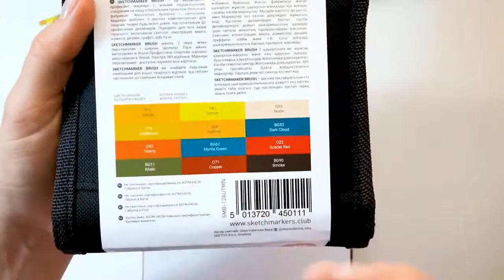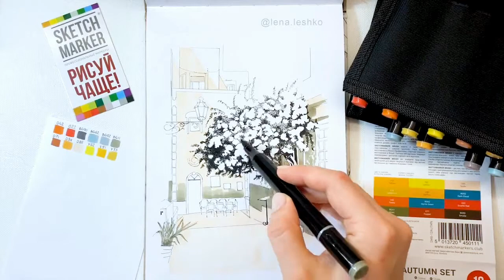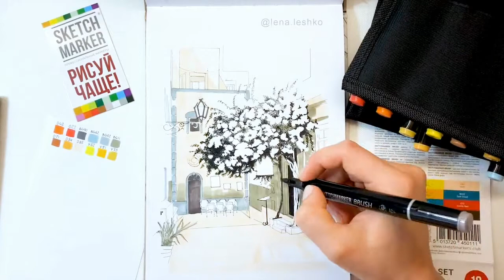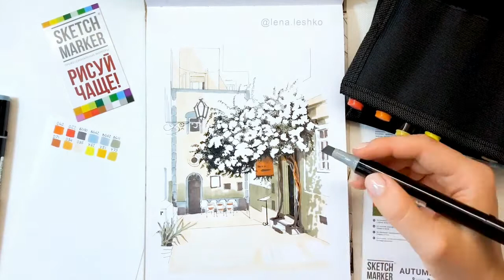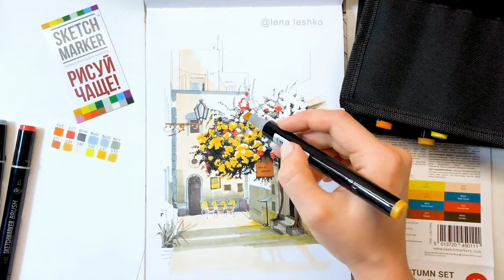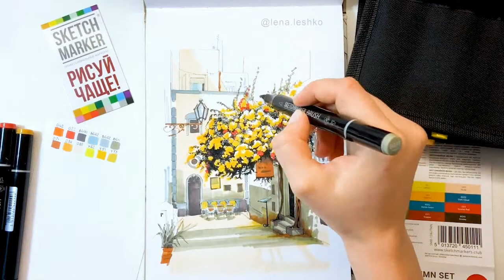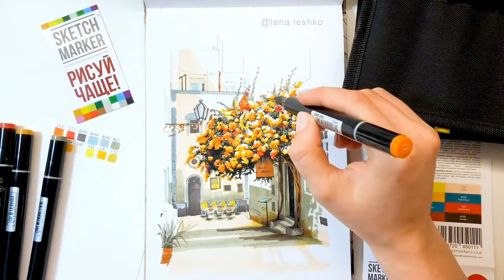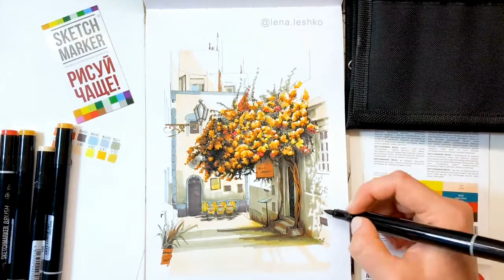Рисуем летний скетч спиртовыми маркерами SKETCHMARKER